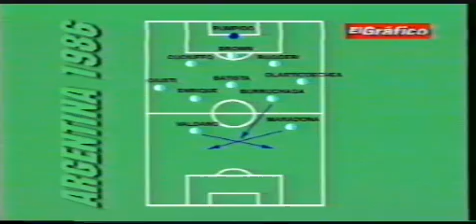Argentina mundial 86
Argentina Campeon